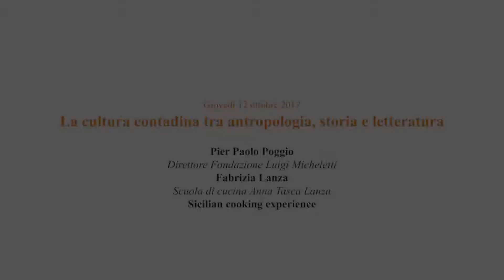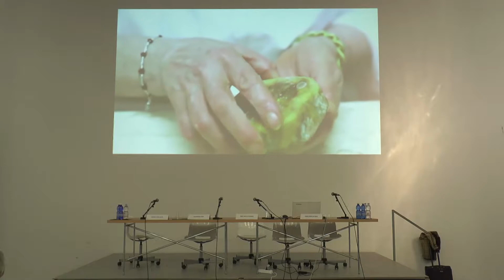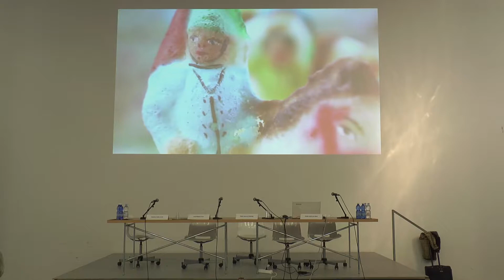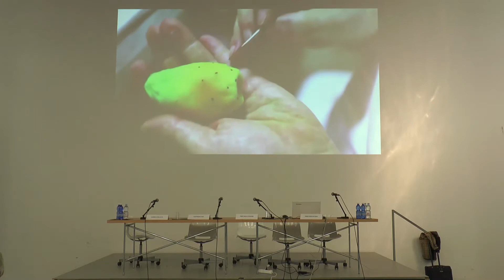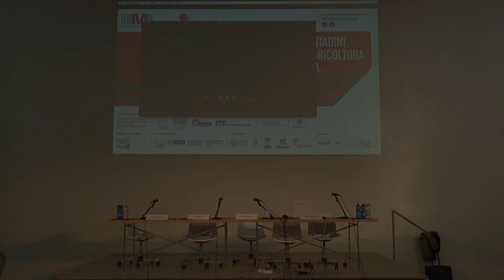28. "Nuovi contadini. Per un'agricoltura ecologica" - Daniele Balicco - Fabrizia Lanza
La Fondazione Luigi Micheletti e Slow Food Italia hanno organizzato il convegno nazionale "Nuovi contadini. Per un'agricoltura ecologica", che si è tenuto al Musil - Museo dell'industria e del lavoro di Rodengo Saiano (in via del Commercio 18 a Rodengo Saiano) il 10, 11 e 12 ottobre 2017.